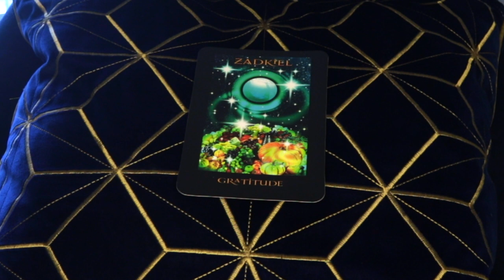Angel Daily Message July 23, 2020